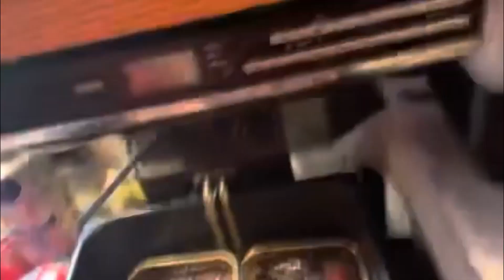Cooking With Vortex-Drinks and food